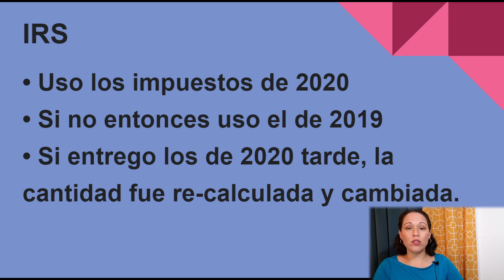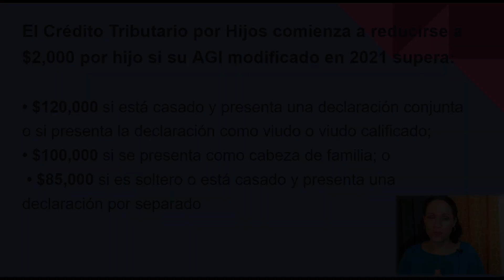Credito Avanzado de Ninos en 2021|Tendra que regresarlo?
Tendra que regresar al IRS el credito por hijos que recibio en 2021?

0:00 Introduccion
0:40 Cual es el monto total del credito?
1:58 Como se recibieron los pagos?
2:24 Si declaro hijos en 2021 pero no 2020
2:50 Tendras que devolver el credito?
3:28 Como clasifica para la proteccion de pago
4:00 Que hacer si le debes al IRS?